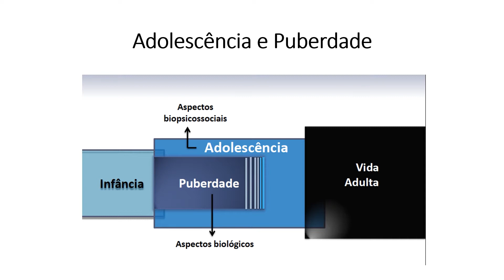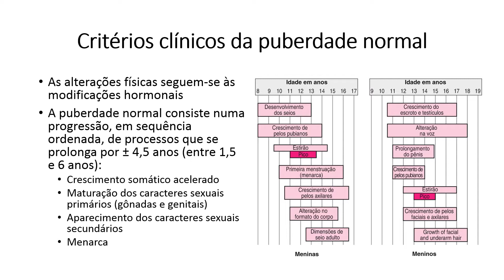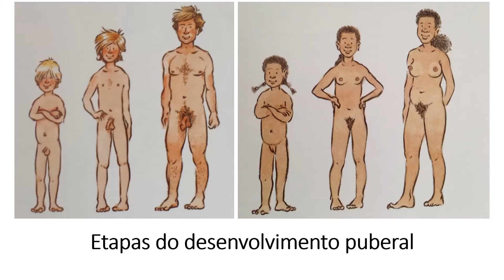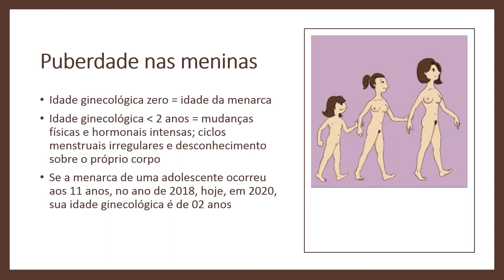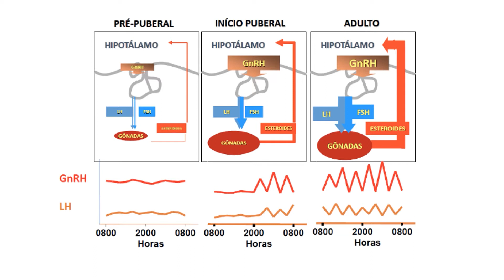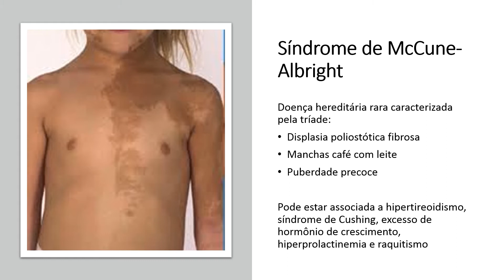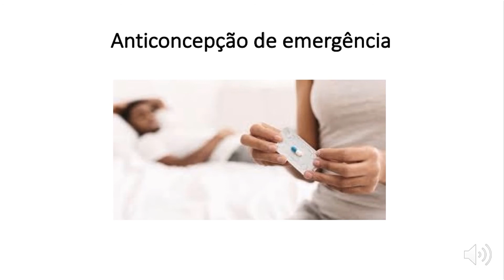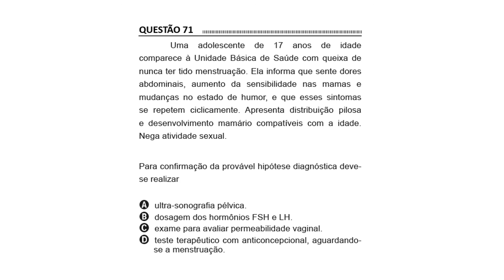PUBERDADE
Puberdade - Ginecologia e Obstetrícia
Profª Maria Helena Bastos